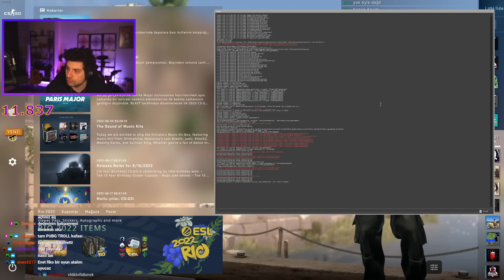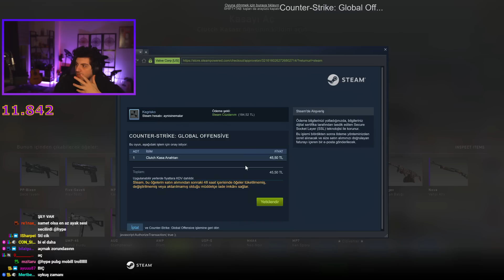UFAK BİR LOBİ TROLU | Ekip ile Counter-Strike: Global Offensive | Hype | Gece Seski #17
Kegri oyun serisinde menüde ekip ile Counter-Strike: Global Offensive var.